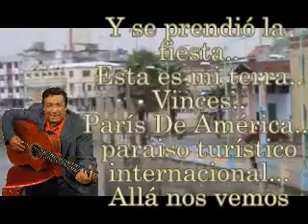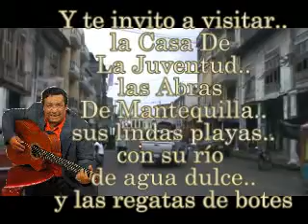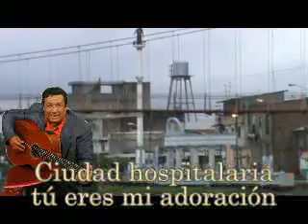Karaoke MI VINCES QUERIDO Roberto Calero